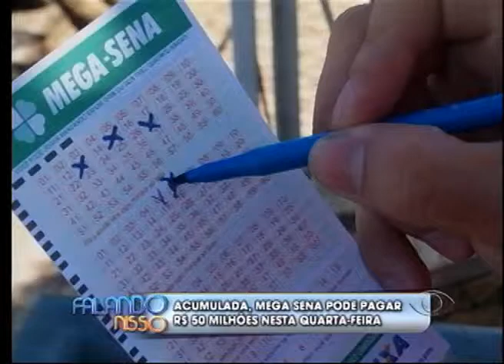FALANDO NISSO 22 10 2014 PARTE 04